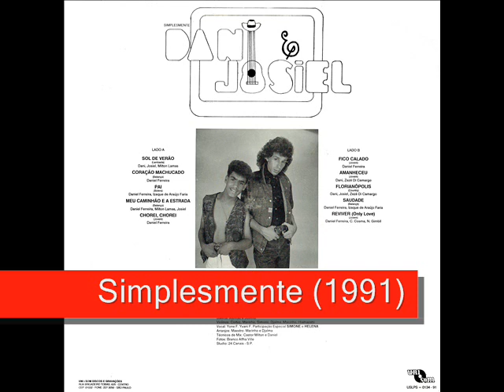01 Sol De Verão - Dani e Josiel - Simplesmente (1991)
Dani e Josiel - Simplesmente (1991)